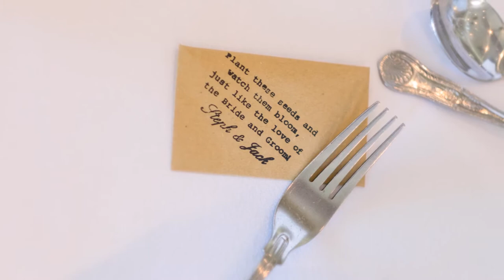Steph and Jack's Wedding Photography Preview ~ Hall Garth Hotel & Country Club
This was without a doubt one of the hottest weddings I have ever shot!!! An absolute scorcher!!